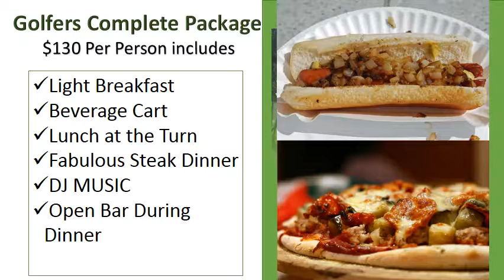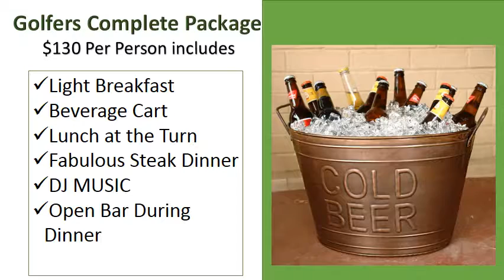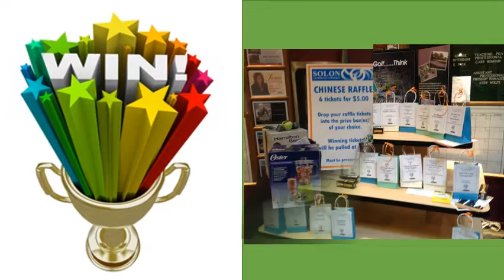Swing for the Green at the Solon Chamber of Commerce Golf Outing Short Version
Get involved with the Solon Chamber of Commerce's Annual Golf Outing on Friday, September 12th at Grantwood Country Club. Food, Fun, Beverages, great networking and a rocking steak roast.